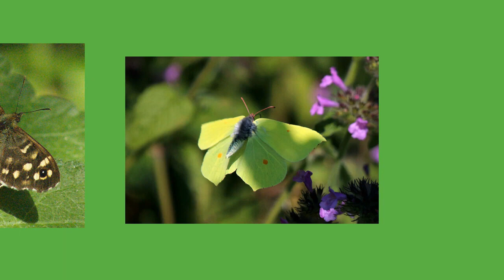Draw My Life Butterflies